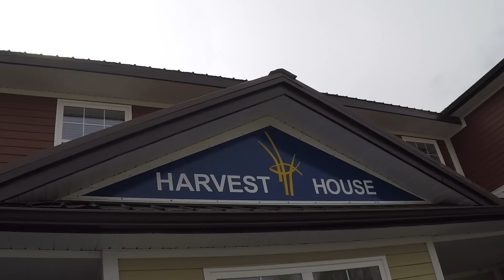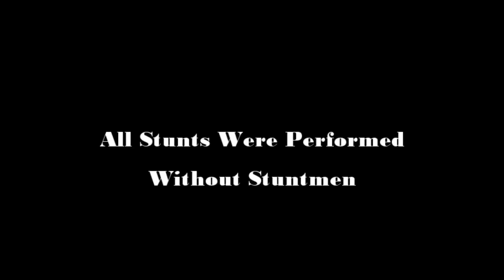Falmouth Youth Group Springforth 15